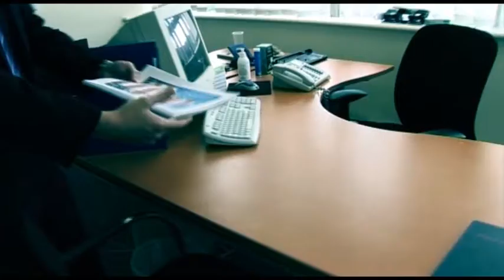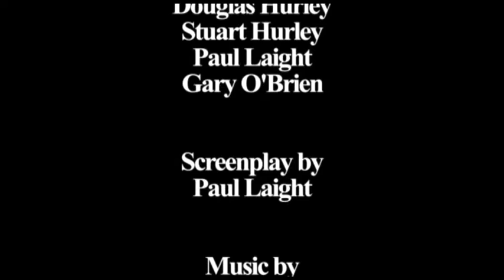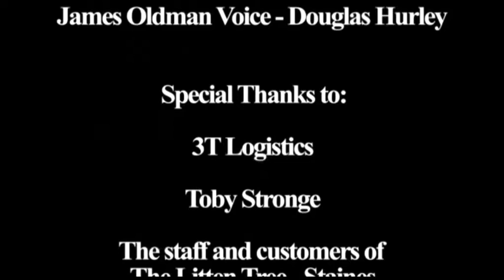GETTING BACK MR HUNT (2005) - Short film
"Revenge is a dish best served hot!"

PITCH

Contemporary comedy/drama. Graduate, JAMES OLDMAN gets what he considers to be a dream job. But the dream soon becomes a nightmare in the hands of dictatorial boss NIGEL HUNT. When James is humiliated by Hunt, he sets in motion an elaborate and very sticky revenge.

CAST & CREW

Director: GARY O’BRIEN

Producers: PAUL LAIGHT, GARY O’BRIEN, STUART HURLEY, DOUG
HURLEY

Screenwriter: PAUL LAIGHT

Cast: PHIL DELANCY, BEN LAWSON, DOUG HURLEY, STUART HURLEY

RUNNING TIME: 10 mins

COMPLETED: July 2005

SCREENINGS TO DATE

Blue Light District, London

Bracknell Film Society, South Hill Park Arts Centre

Propeller TV – Sky Channel 195

Reading Fringe Festival, South Street Arts Centre

Rotoreliefs, Roxy Bar, London Bridge